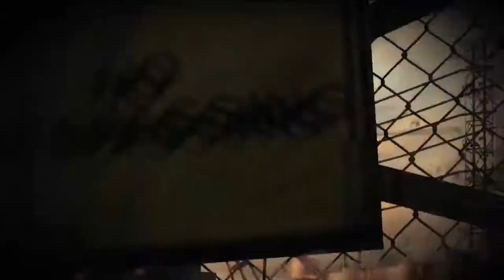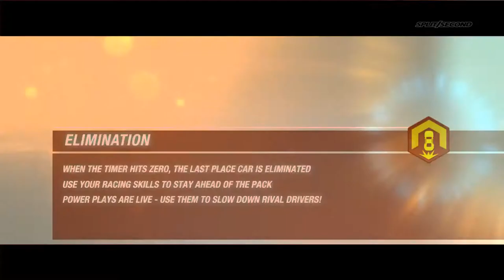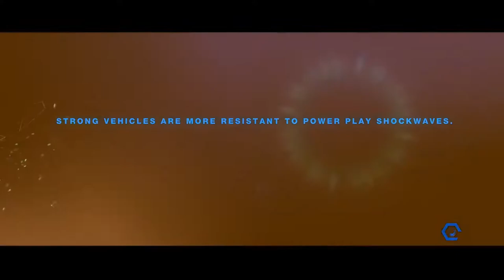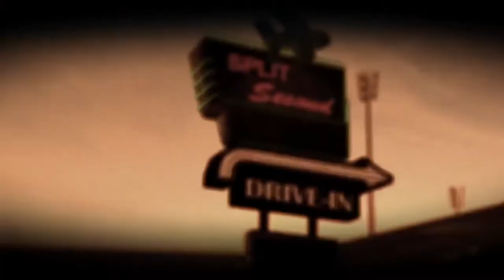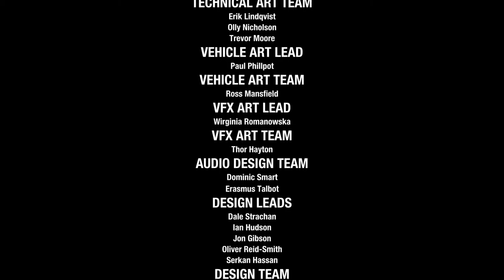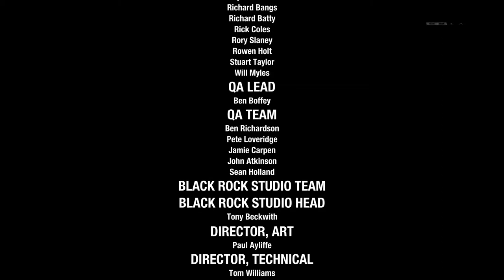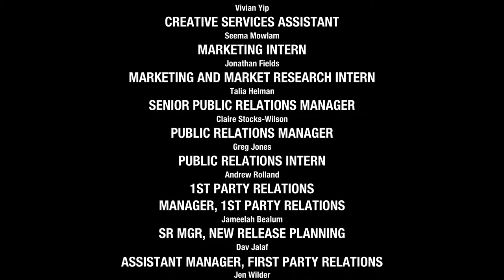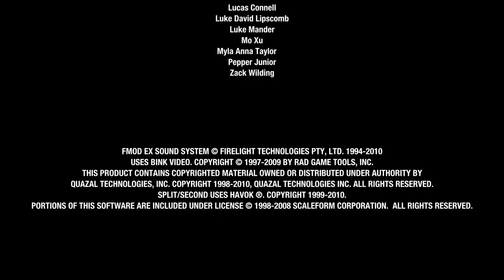Split Second PC FULL GAME Longplay Gameplay Walkthrough Playthrough VGL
Full Game Longplay of Split Second for PC. Complete Gameplay, Walkthrough and Playthrough.